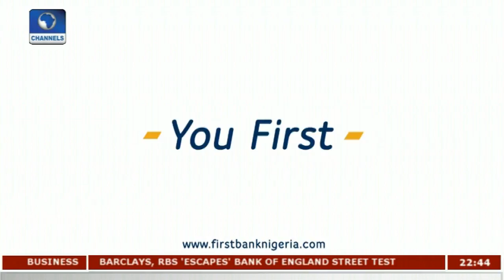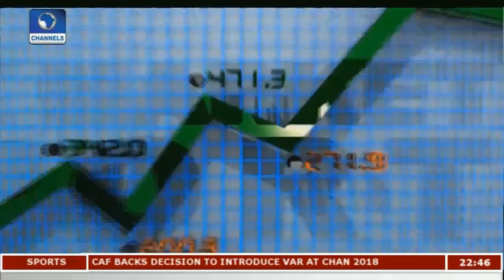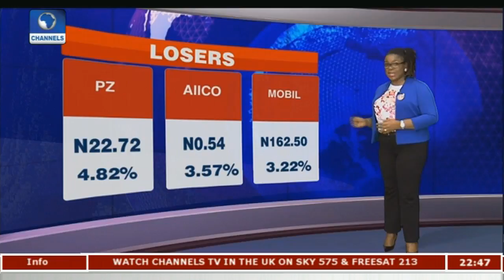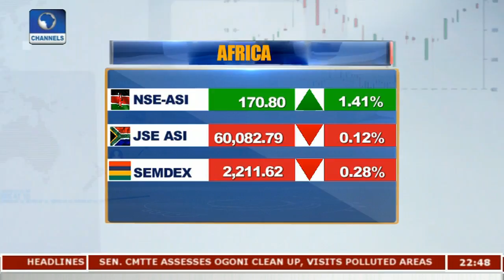BON Appeals To FG To Ease Broadcasting Pt.3 |News@10| 28/11/17